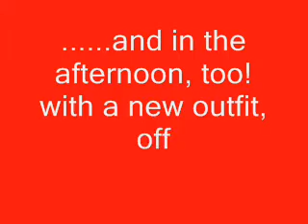Bunny loves Snow!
My beloved bunny SnowWhite enjoyed playing in the Snow on his 2-year-old birthday. With 4-inch snow, he enjoys running without getting dirty. After a rest, a new outfit arrived, so why not playing again!! He looks great in red, too!!
我が家の王子、Snowくんの2歳のお誕生日、名前の通り、雪が降りました。しかもたくさん！そんな日は必ず雪うさんぽ！雪だと地面と違って汚れないのでSnowくんも思い切り走れます（笑）。そして、午前中に十分遊んでお家に戻ると新しいハーネスが届いたので、着替えてまた雪うさんぽしました！楽しかった！！